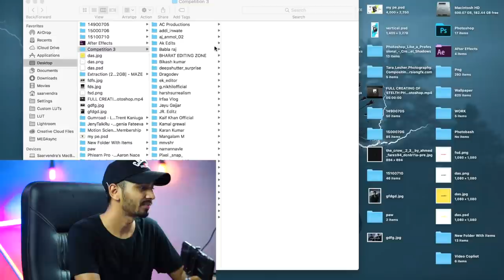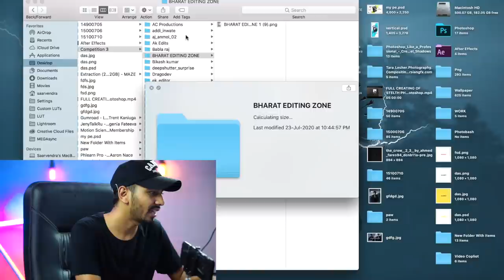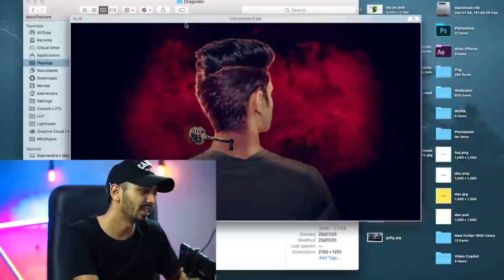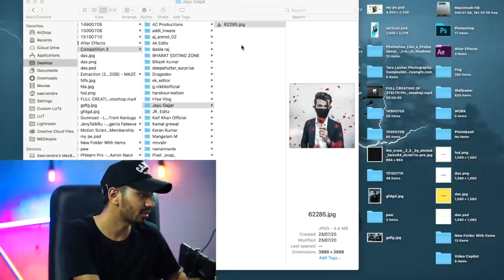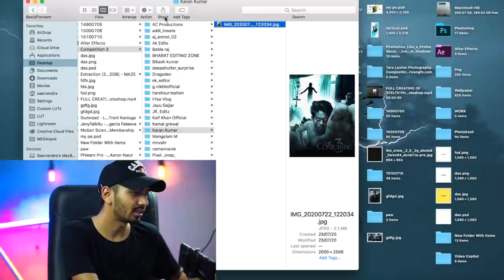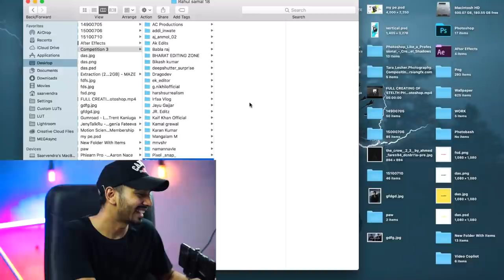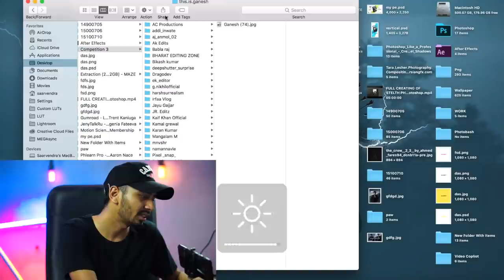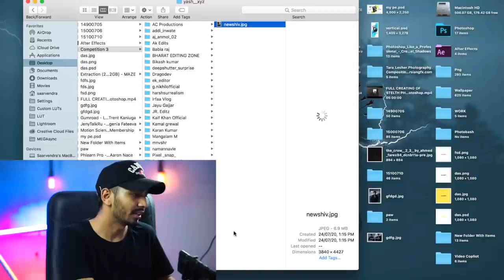Picsart photoshop Photo editing competition 3 || Top 32 best picsart photoshop edits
Congratulations for Selection ..!!!
AC Productions
addi_inwate
aj_anmol_02
Ak Edits
Babla raj
BHARAT EDITING ZONE
Bikash kumar
deepshutter_surprise
Dragodev
ek_editor
g.nikhilofficial
harshsurrealism
Irfaa Vlog
Jayu Gajjar
JR. Editz
Kaif Khan Official
Kamal grewal
Karan Kumar
Mangalam M
mnvshr
namannavle
Pixel _snap_
Rahul samal 18
reshavpradhan6448
ritz__bhoye
tap_for_edit
tarun pushpad photographer
tejas_ganekar_
this.is.ganesh
Vicky Sez
vignesh_editor
yash__xyz